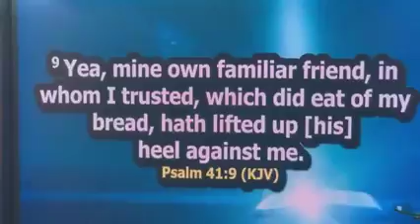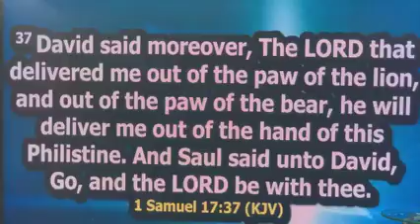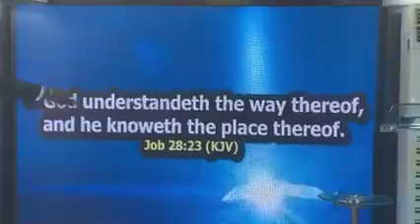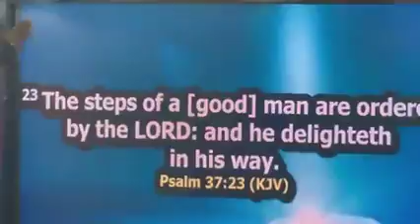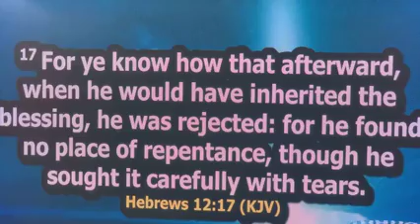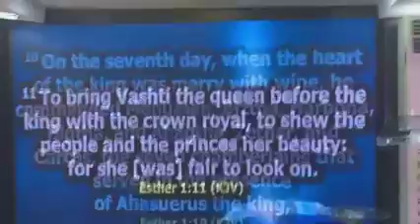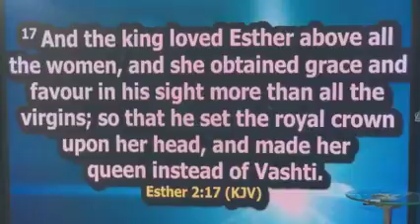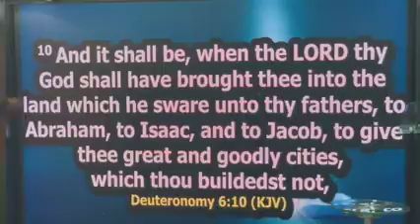EARLY FAVOUR HOUR Prayer Session Thursday 7th January, 2021 6 00am Topic “PRAYER BULLET"